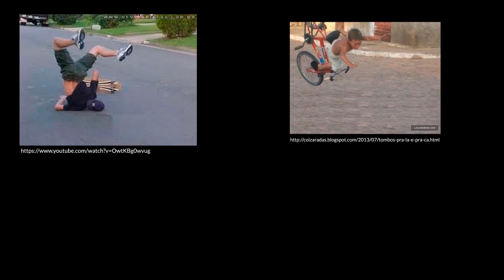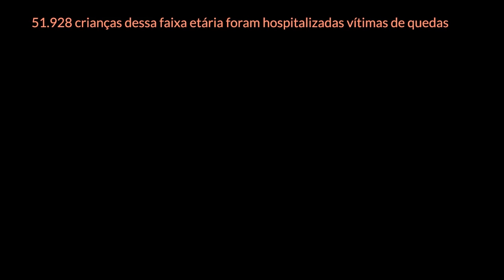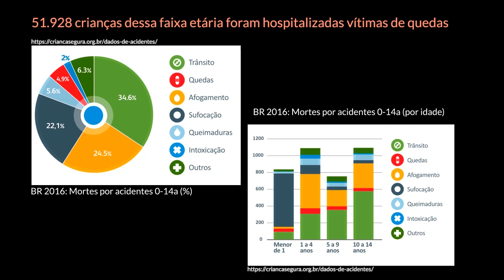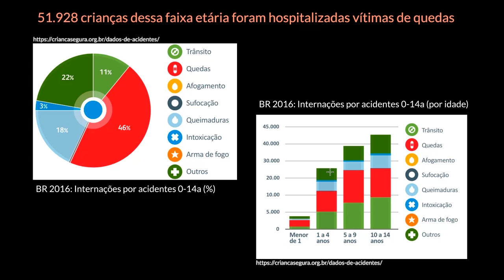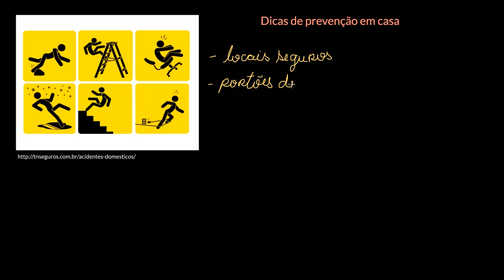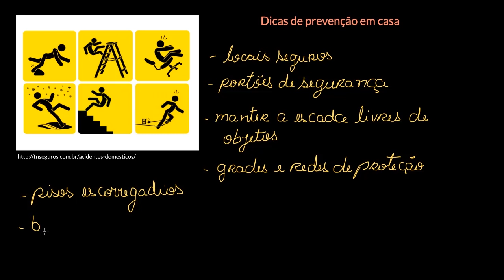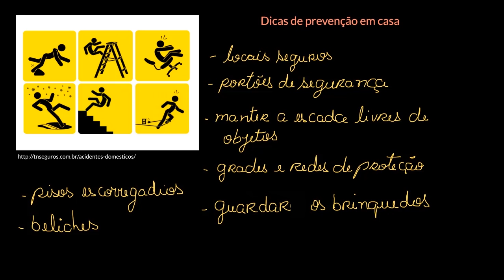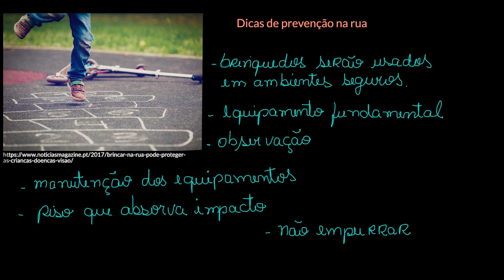Prevenção de acidentes, quedas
Nesta videoaula vamos apresentar informações sobre a segurança e redução de riscos que podem expor as pessoas ao risco de morte ou lesões por quedas, para evitar que elas ocorram por meio de atitudes e comportamentos preventivos.